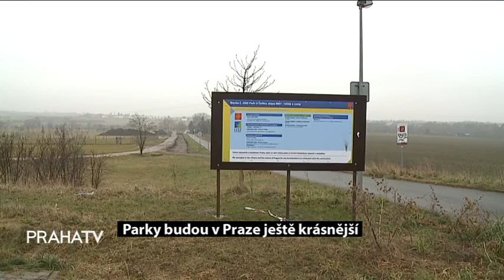Parky budou v Praze ještě krásnější